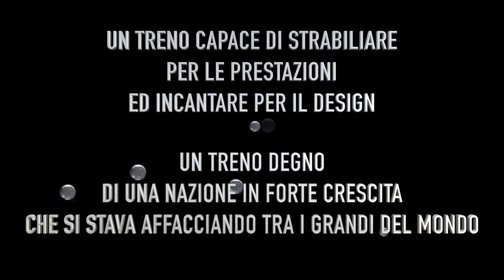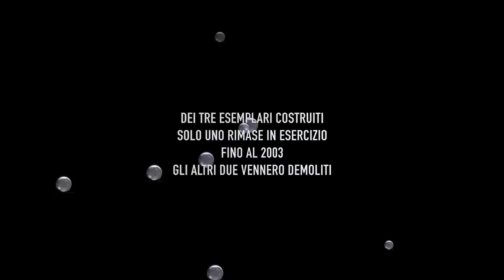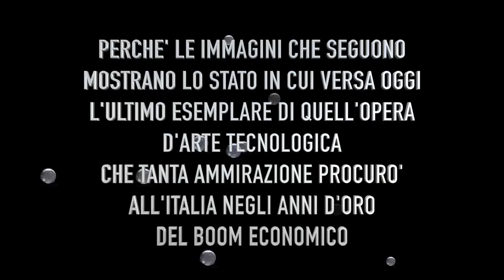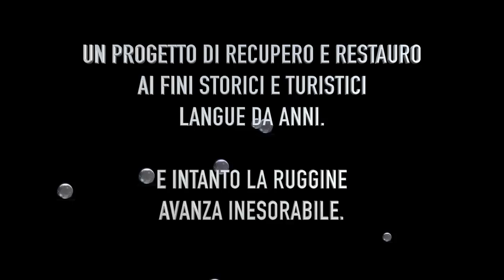C'ERA UNA VOLTA IL SETTEBELLO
Il mitico treno rapido degli anni in cui l'Italia cresceva, tra speranze e fatica.